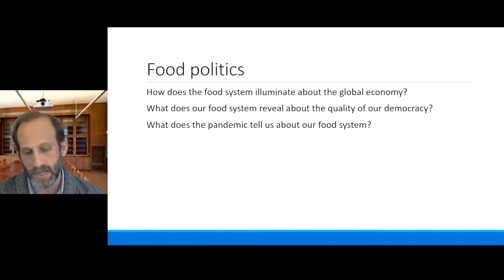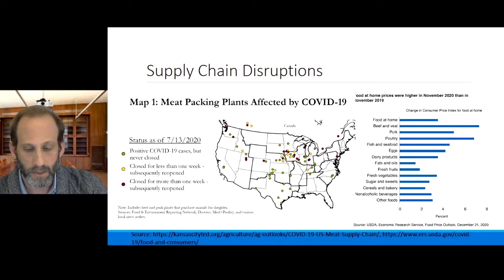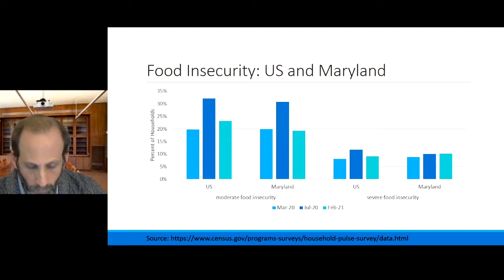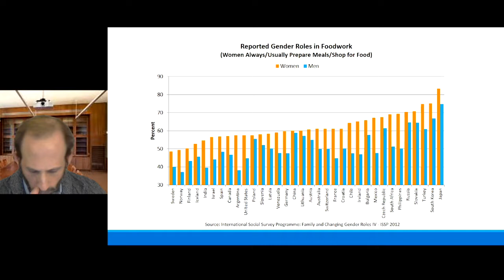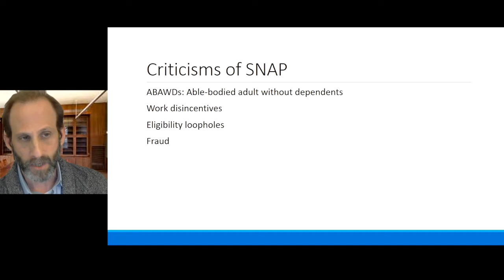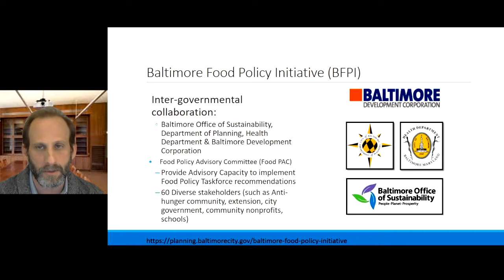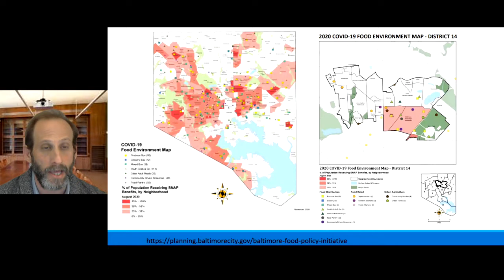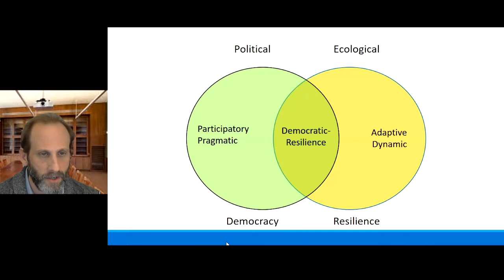The Politics of Food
Food is central to our daily lives, yet few of us consider the political implications of what we eat. How does our personal connection to, and daily consumption of, food shape how we think about these issues? What does food and agriculture tell us about the political process and the power of special interests? In what respects does the food system illustrate broader features of contemporary capitalism? Can food reveal anything about the quality of our democracy? Tune into this livestream with Adam Sheingate, Political Science Professor in the Krieger School of Arts and Sciences, to explore these questions and reveal the politics of food.

This event is part of the On the Road with JHU Series. Join the virtual adventure around the country with JHU to explore history and activities that are unique to each featured region.

To learn more, visit jhu.edu/hopkinsathome